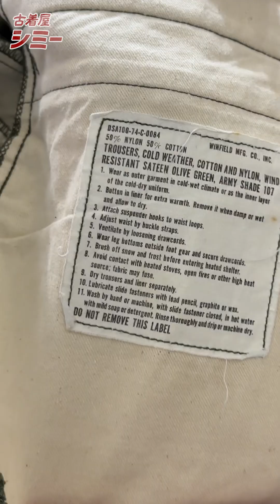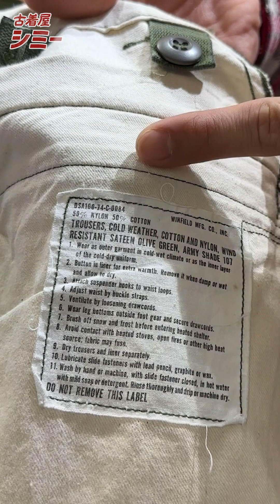アメカジのマスターピース！アメリカ軍M65カーゴパンツ！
アメリカ軍最後のオリーブグリーンのカーゴパンツ
古着でカーゴパンツといえばM65は外せません！

お気軽に遊びに来てください〜！
【場所】目黒区上目黒2-14-2
【時間】月-金14-21 土12-21 日12-20

中目黒でお待ちしております！